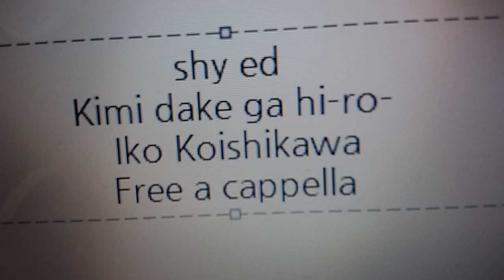SHY ED - 君だけがヒーロー - 小石川惟子 Free a cappella フリーアカペラ